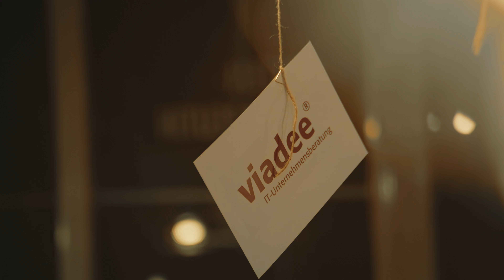WERTvolle Geschichten aus der viadee: Verantwortung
WERTvolle Geschichten aus der viadee: Folge 5 - Verantwortung

Verantwortung übernehmen – dazu gehört nicht nur der eigene Mut, sondern auch ein Arbeitgeber, der es einem zutraut.

Als Michael Effertz vor drei Jahren zu uns kam, hatte er auch direkt ein neues Thema für die viadee mit im Gepäck – die Managementmethode Soziokratie.

Wie das ihm geschenkte Vertrauen ihn motiviert hat, Verantwortung zu übernehmen, erzählt er im Video.

Danke für das Teilen deines Moments, Michael!